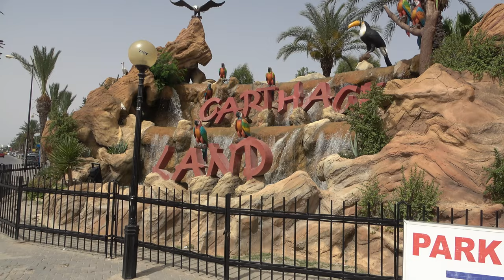Golden Tulip Taj Sultan - Hammamet -Tunesien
Das Hotel war vonder  Architektur sehr schön.Der Yachthafen von Yasmine- Hammamet ist nich weit entfernt.